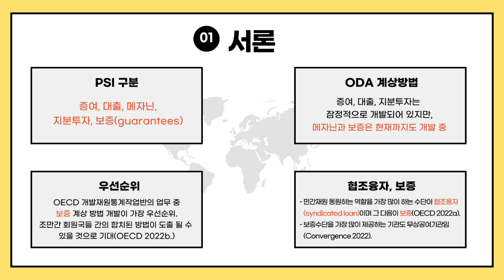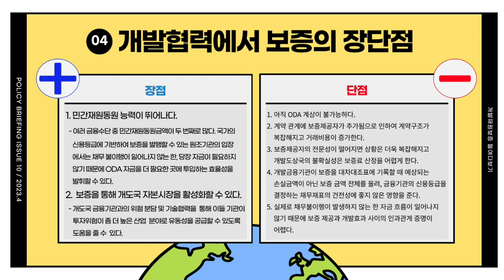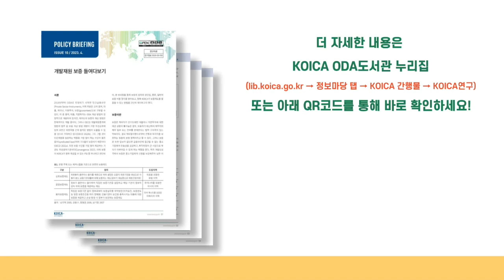[정책브리핑10호] 개발재원보증 들여다보기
[정책브리핑10호] 개발재원보증 들여다보기 (23년 7월호)

더 자세한 내용은 KOICA ODA도서관 포털(lib.koica.go.kr)을 참고하세요 :)